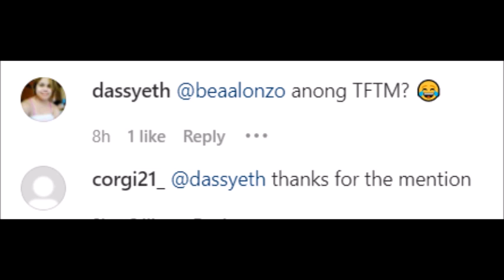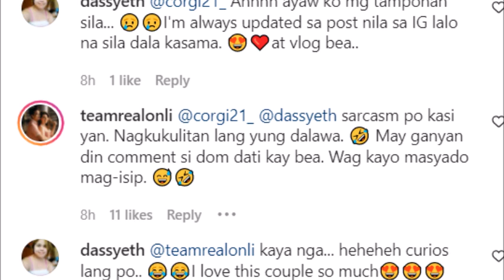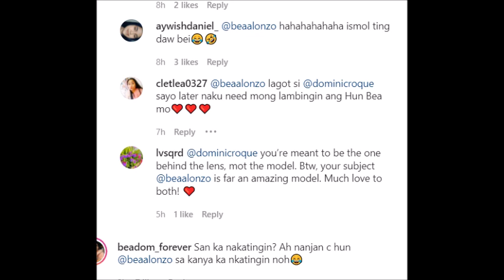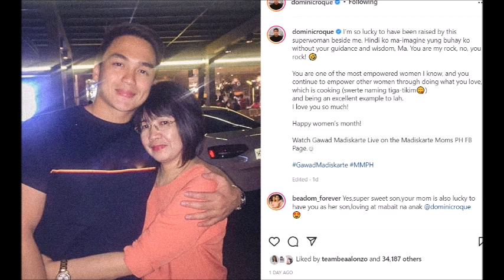BEA ALONZO NAGTAMPO SA NAGING POST NI DOMINIC ROQUE KAYA MGA FANS NAPAREAK ALAMIN